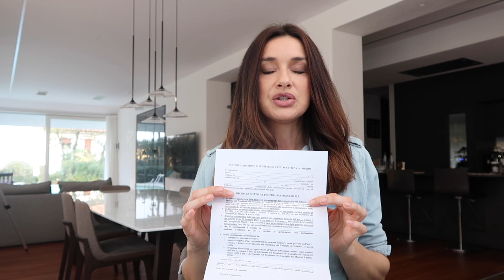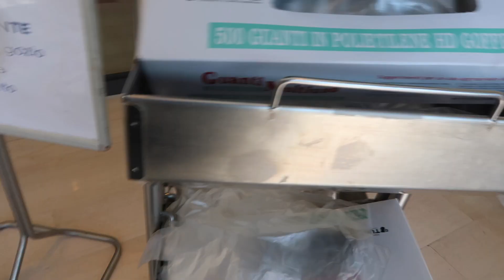Coronawirus kwarantanna 3tydzien zakupy w Esselunga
24 marca  2020 to jest trzeci tydzien kwarantanny , we Wloszech robienie zakupow w supermarkecie to prawdziwa wyprawa. Stosujmy sie do zalecen rzadu , unikajmy zatloczonych miejsc i stosujmy srodki ostroznosci , wtedy uda nam sie z Tego szybciej wybrnac . Trzymam kciuki za Nas wszystkich